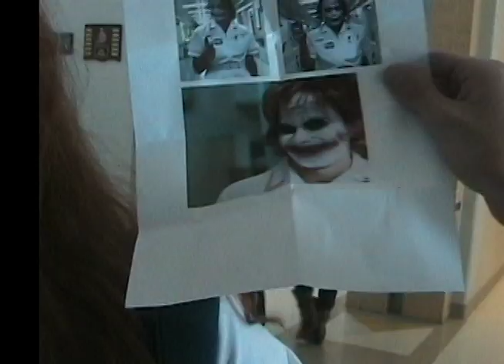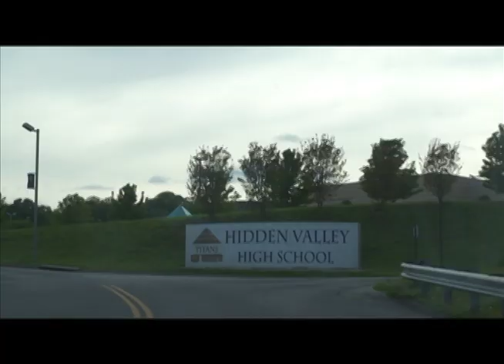Hidden Valley High School Senior Tribute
This is a tribute to Hidden Valley High School's class of 2013 that serves as the preview for the entire Senior Video.